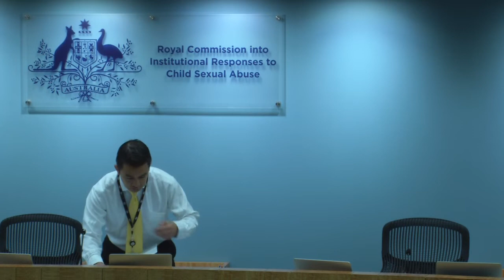Royal Commission into Child Sexual Abuse - Day 88 - ACC - Ainge / Houston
In this video:
Keith Ainge: 01:22:50   (National Secretary, Assemblies of God in 1999)
Brian Houston (part 1): 03:43:45
Recorded: Day 88, 9th October 2014
Between 2013 and 2017 the Australian Federal Government held a Royal Commission into Institutional Responses to Child Sexual Abuse.

49 case studies were examined. This and adjacent video files in this playlist relate to multiple abuse cases within the Australian Christian Churches (previously the Australian Assemblies of God), of which Pastor Brian Houston from Hillsong Church was the National President from 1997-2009.

The Royal Commission's report found that Brian Houston failed to manage a conflict of interest in the crimes of his father Pastor Frank Houston's abuse of up to 9 boys in Australia and New Zealand. The Commission found the ACC failed to implement its own procedures for reports of abuse, did not report the abuse to the police, did not interview the victims, did not interview Frank Houston and did not disclose truthfully the reasons for Frank Houston's retirement to congregants.

As a result of his testimony in this case study, Brian Houston has been charged by the police with concealment of child sexual offences, and is at time of writing (Jan 2022) awaiting trial before the NSW courts. Despite resigning from all Board positions at Hillsong, Houston remains the 'Global Senior Pastor'.

His key lieutenant, Pastor John McMartin, also giving testimony before this Commission, presently faces separate charges before the NSW Courts for the sexual assault of a teenage parishioner in 2013 - just before the testimony he gave in these videos explaining how he was responsible for the ACC's official policy response to sexual abuse.

This footage is reproduced with the express permission of the Records Department of the Attorney General's Department of Australia.